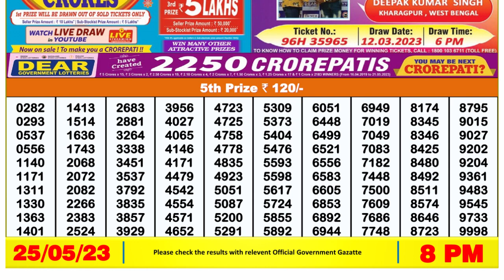Nagaland Lottery Sambad Live 8pm 25.05.23